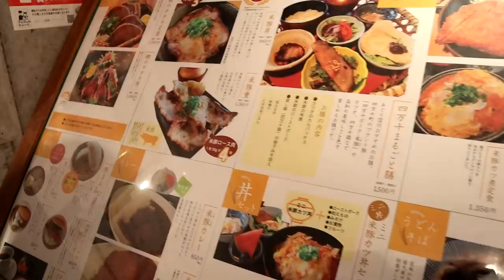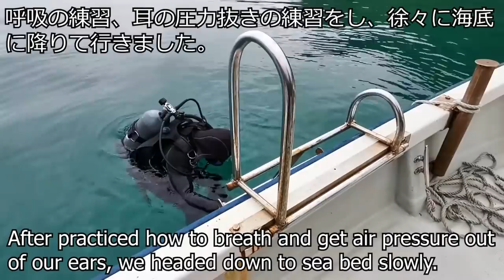First Scuba Diving Experience in Kashiwa Island, Kochi! JAPAN Travel Vlog 2022 | 国際結婚 | 日本帰国 | 高知観光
この度、4月に私達家族はやっと日本に帰国をし、実家高知の両親にひゅうご豆を初めて会わせることが出来ました。

今日はその私たちの日本帰国Vlog１つ目です。
私の生まれ育った高知県の素晴らしい自然を沢山満喫出来た旅になりました。